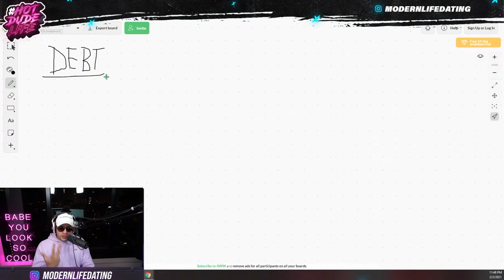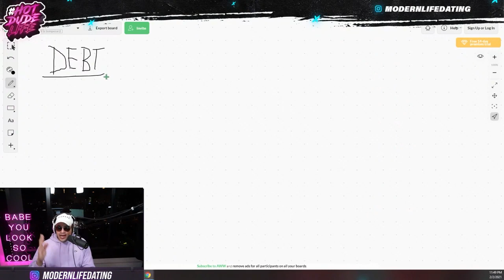College System EXPOSED | NEW SLAVES